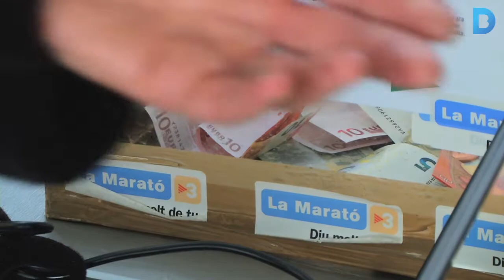Barcelona es volca amb La Marató de TV3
Entitats, escoles i centres culturals de la ciutat han organitzat una jornada solidària per tal de recaptar diners per a La Marató de TV3, que enguany, està dedicada a la investigació de les malalties del cor. Més informació